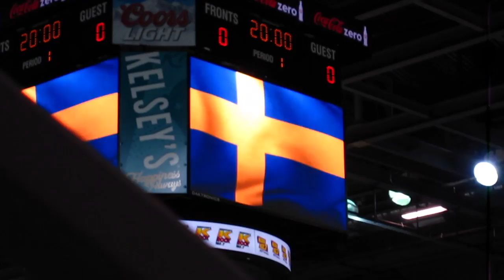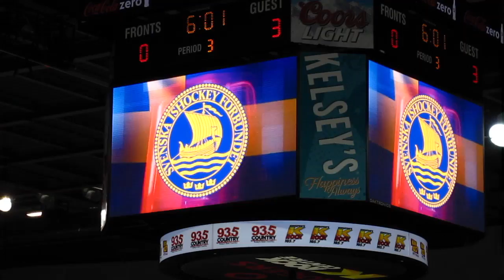Russia Vs Sweden | Vlog #1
I went to the Exhibition game between Russia and Sweden before the World Juniors. I went with my brother and father.

Check it out, it was amazing fun!